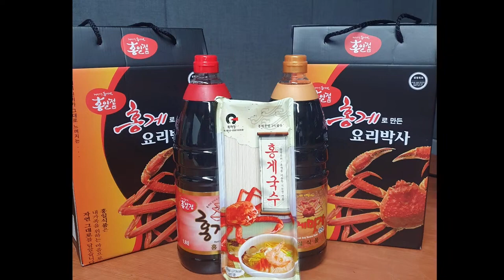기부앤테이크 소상공인/ 홍게간장/ 품격 F&B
연예인들이 선택한 그 간장~!
맛간장이 울산에서 유통되고 있었어요 ^^

업체: 품격 F&B (대표: 김영관)
주소: 울산 중구 당산 5길 2동 3호